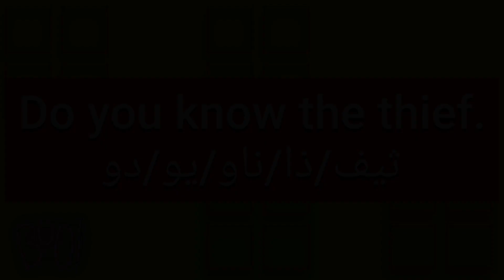ما معنى كلمة thief